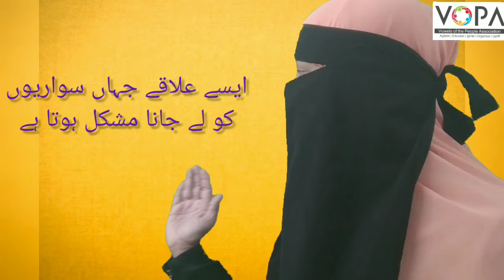4th | Evs-1 | Chapter no.22 | آمدورفت اور خبر رسانی